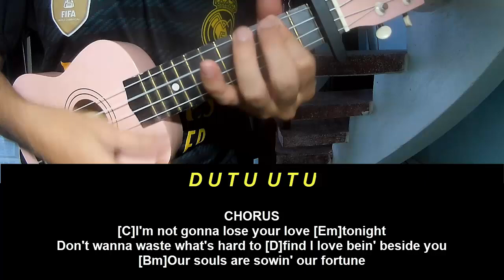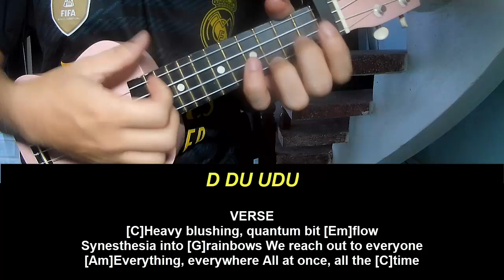Ukulele Tutorial Empire Of The Sun Cherry Blossom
Today, I will share with you Ukulele Tutorial Empire Of The Sun Cherry Blossom